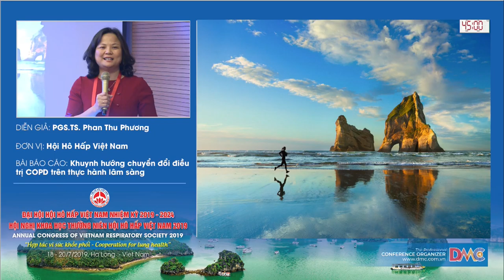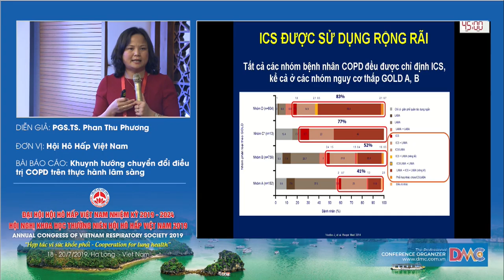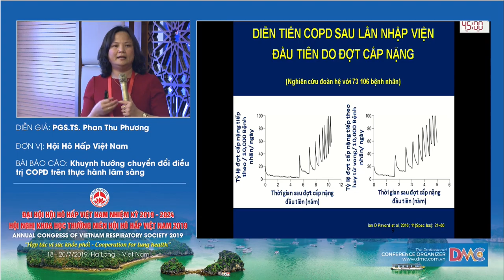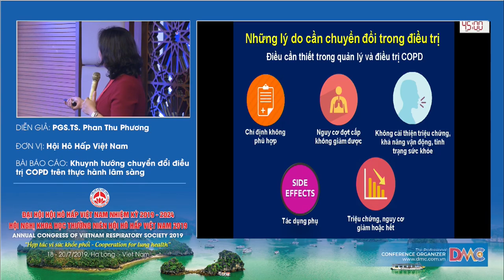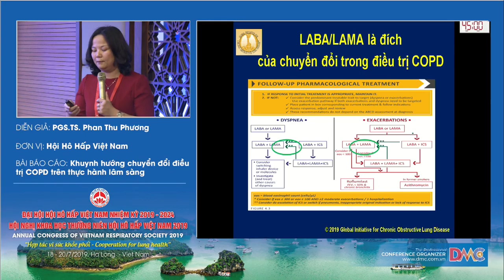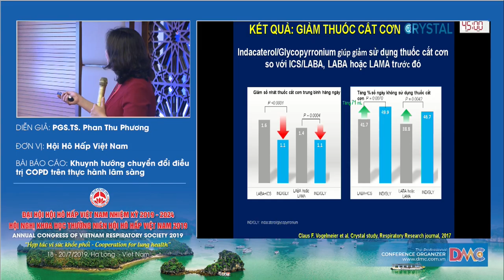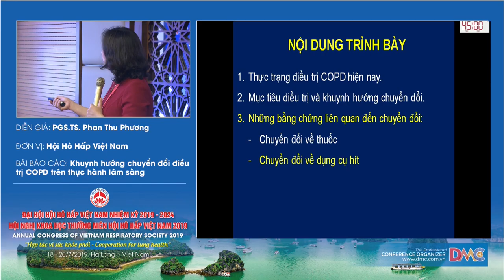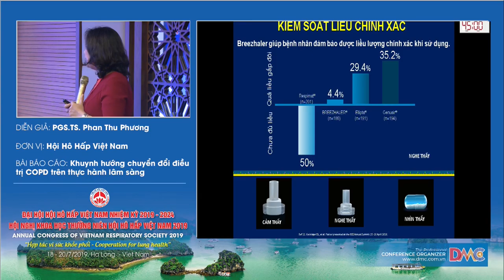Khuynh hướng chuyển đổi trong điều trị COPD trên thực hành lâm sàng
PGS.TS. Phan Thu Phương
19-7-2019 - Hội trường Vân Đồn - Khách sạn Mường Thanh Luxury Quảng Ninh